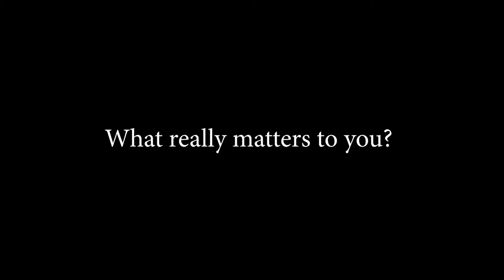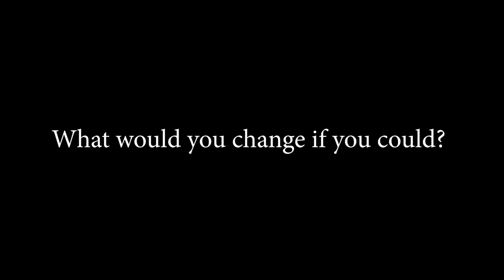Celebrating Women's Month EP01 | Minnie Dlamini-Jones | Dare to Dream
In August, South Africa commemorates Women’s Month as tribute to the 20.000 women who united in a mass demonstration on 9 August 1956 to protest the extension of ‘Pass Laws’ (an internal passport system that severely limited the movements of African men and women) to women. The Government of South Africa declared August Women’s Month and 9 August is celebrated annually as Women’s Day. This is an opportunity to celebrate the important role that women of all races and religions have played and continue to play in South African society.